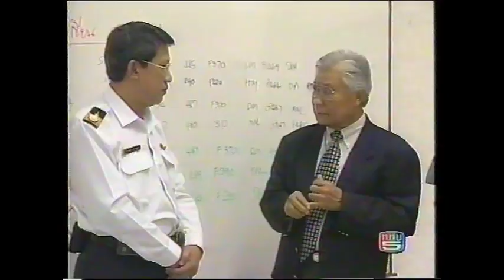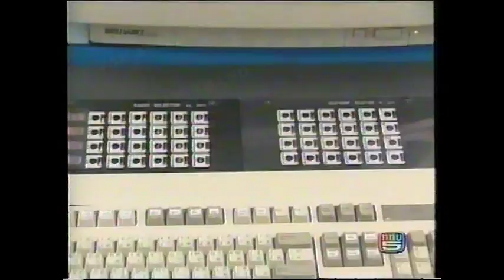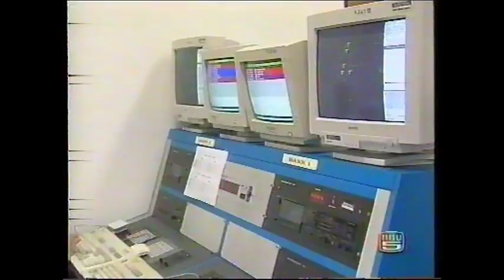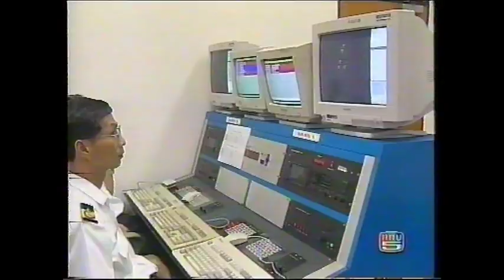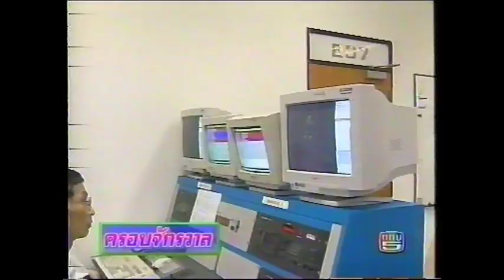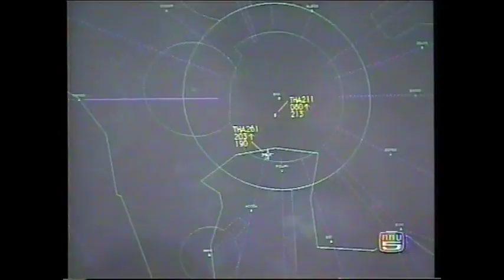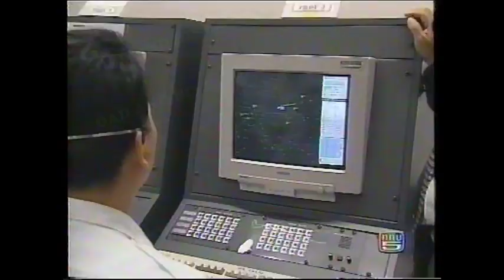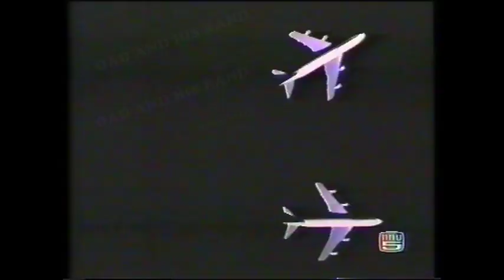ม.ร.ว. ถนัดศรี สวัสดิวัตน์ การควบคุมการจราจรทางอากาศ ๒